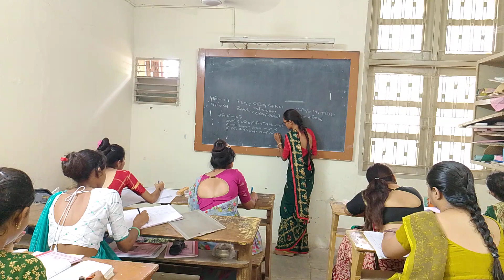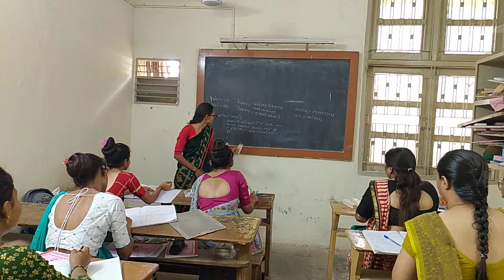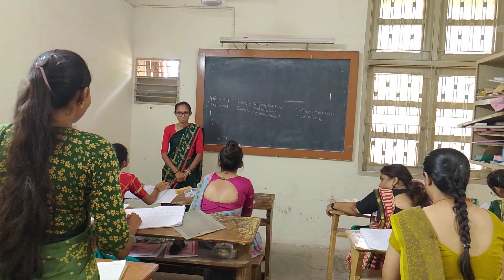Skill of Reinforcement | Anjali Parmar | Commerce | HNGU | Micro Teaching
Practice Teaching  of Batch -2023
Skill of Reinforcement
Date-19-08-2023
Student Teacher -  Anjali Parmar
Commerce